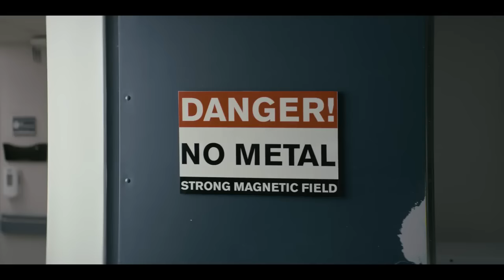wayne episode (7)